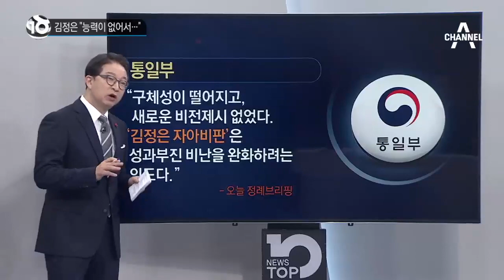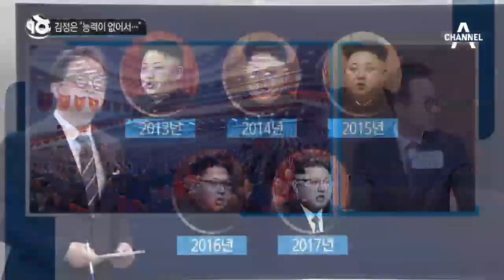김정은 “능력이 없어서…”_채널A_뉴스TOP10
김정은 “능력이 없어서…”